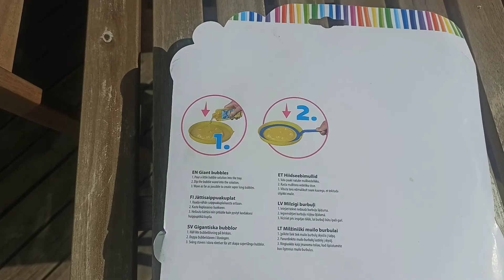Giant Bubbles! ☀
We did expect more bubbles and bigger ones but we had so much fun doing this video that we are overall very happy with the giant bubble.